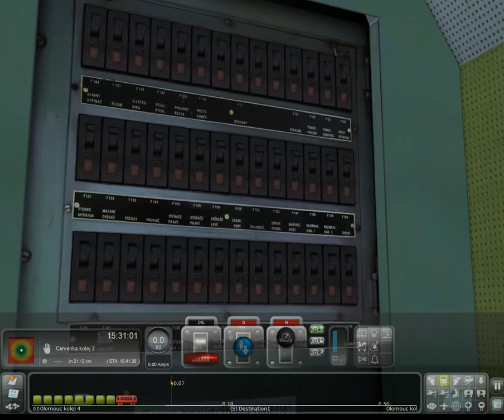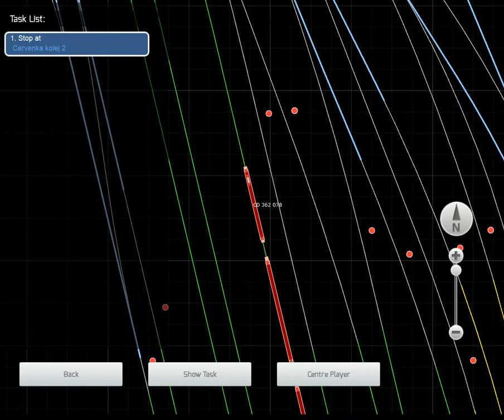Tutoriál-#3 Jak nastartovat lokomotivu řady 362/3 - Train Simulator 2018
Doufám že se vám video líbilo a že vám pomohlo .
Díky  :) ;) ;) ;) :) .